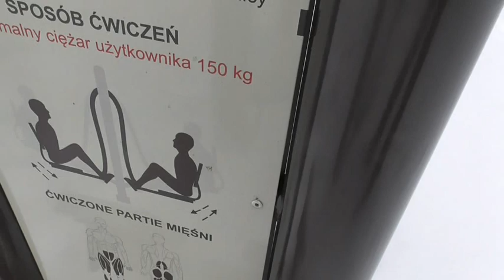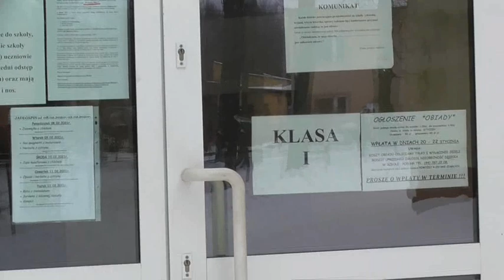Из России в Польшу. А у нас во дворе, на новом жилье...Пшедшкола и парк 14 века